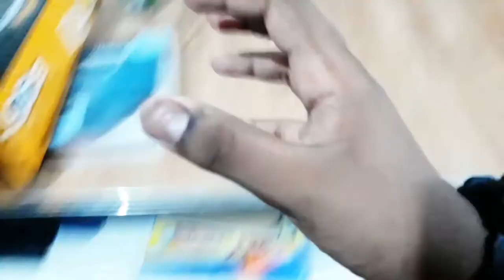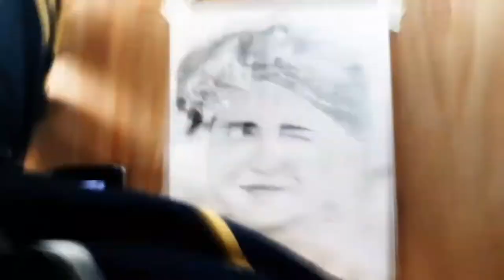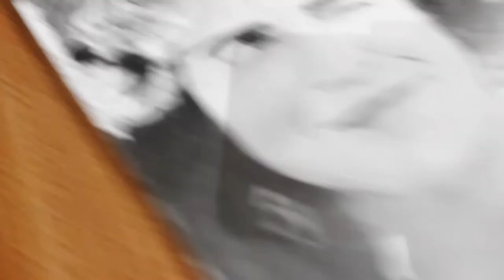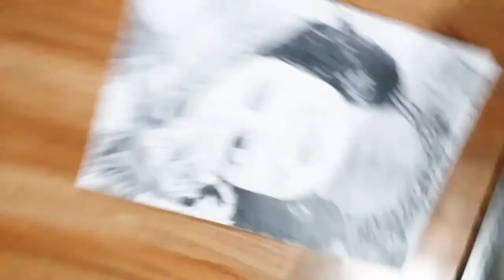How to draw Radhe krishna /Sketch of Krishna